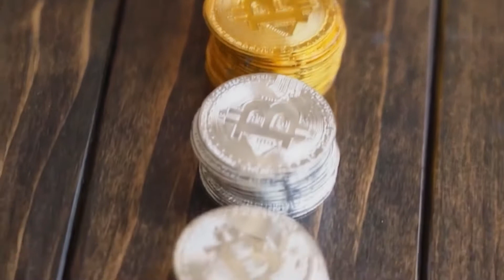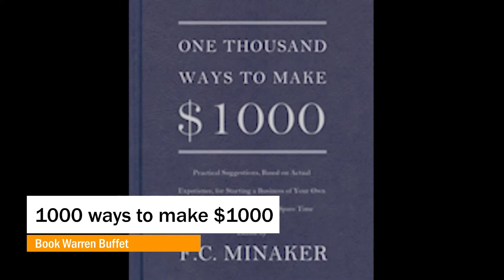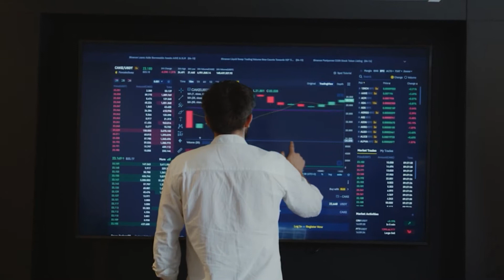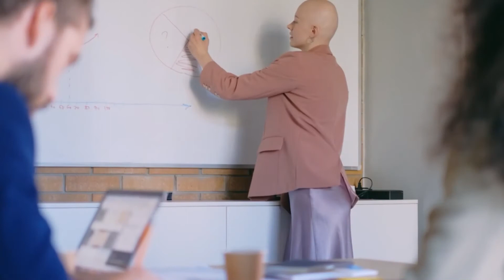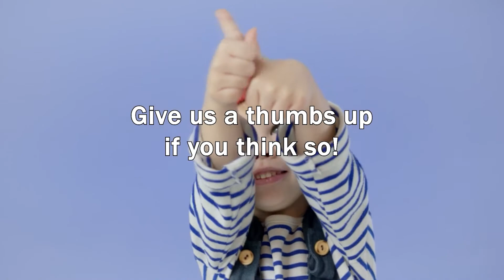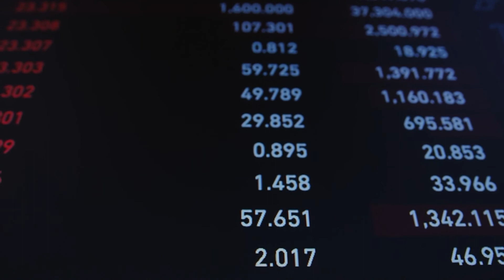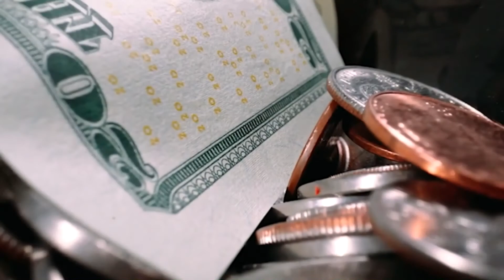Do You Want to Know How Warren Buffet Made $85 Billion Dollars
Do you want to know how Warren Buffet made $85 Billion Dollars?  Well, come join us in this video where we explain how he accomplished it and you can follow some of his advice to improve your financial position.

Welcome to MoneyTalk.  On this channel, we share with you Money tips and info for your life.